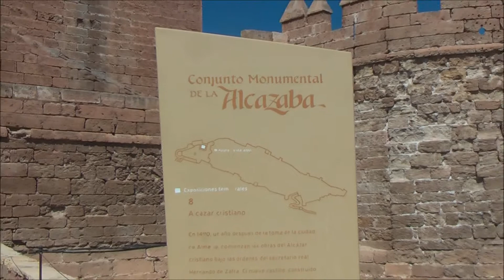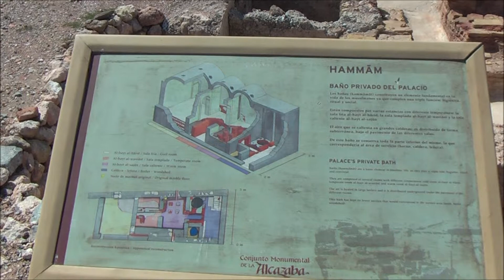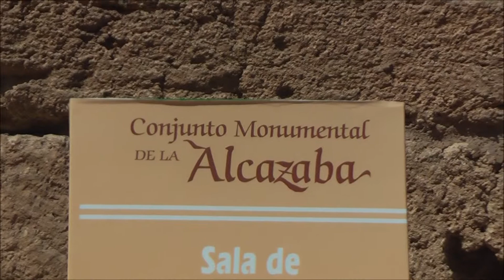VIDEO D ALMERIA LE CHATEAU MAURE